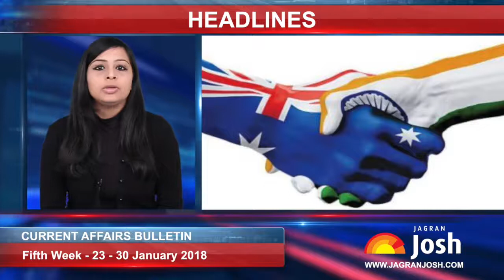Current Affairs 2018 English: India joins Australia Group & Top News (Jan 5th week)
India has become the 43rd member of the Australia Group export control regime, an informal forum of countries that seeks to ensure that exports do not contribute to the development of chemical or biological weapons. The inclusion is expected to enhance India’s credentials in the field of non-proliferation, although, India is not a signatory to the Non-Proliferation Treaty. It is also expected to strengthen India’s bid to enter the 48-member Nuclear Suppliers Group.